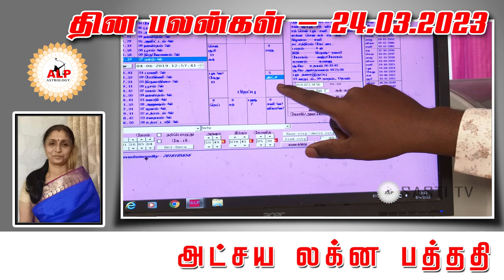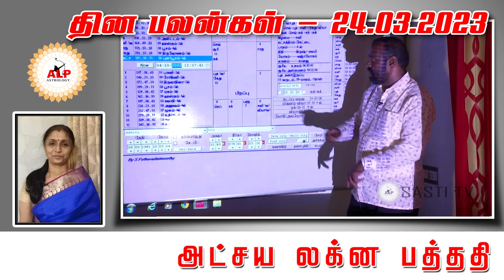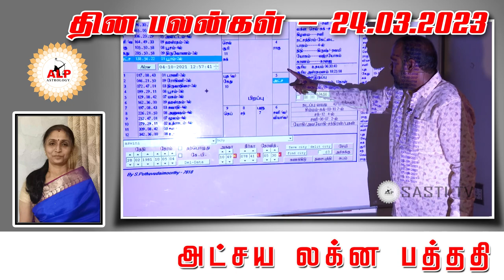தின பலன்கள் | 24.03.2023 உங்கள் வாழ்வில் நல்வழி பிறக்க இதை பாருங்கள்